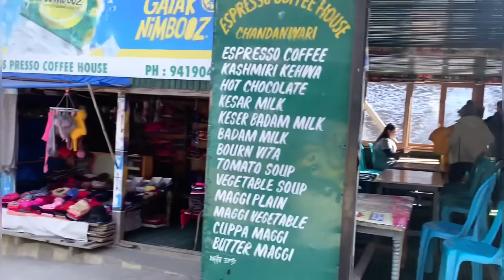❄️first day Pahalgam||￼Pyaari Mulakat Salman Se||🐐goat||🤗Chandanwari|| Betab Valley